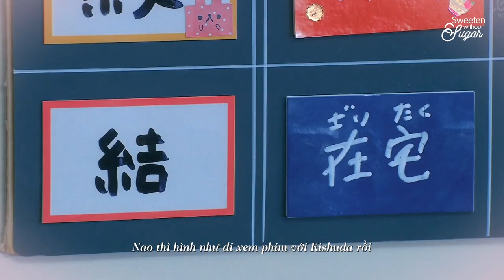[Vietsub][FMV] Practical Joke - Oomori Hiroto × Sakura Yui | 道枝駿佑×芳根京子 「虹色のチョーク 知的障がい者と歩んだ町工場のキセキ」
❄ Drama: Nijiiro no Chalk Chiteki Shogaisha to Ayunda Machikojo no Kiseki / Rainbow Chalk (2023)
大森広翔 演 - 道枝駿佑 / Michieda Shunsuke as Oomori Hiroto
佐倉結 演 - 芳根京子 / Yoshine Kyoko as Sakura Yui

❄ Video by PAINGAMING
❄ Vietsub by SwS